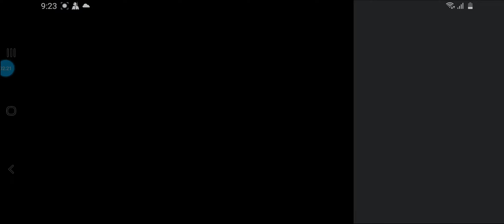Badland Brawl ||Android Game play|| part-1